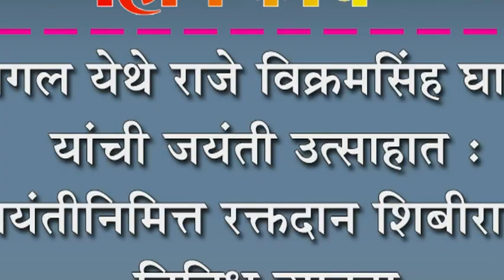कागल येथे राजे विक्रमिंसह घाटगे यांची जयंती उत्साहात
कागल येथे राजे विक्रमिंसह घाटगे यांची जयंती उत्साहात : जयंतीनिमित्त रक्तदान शिबीरासह विविध उपक्रम